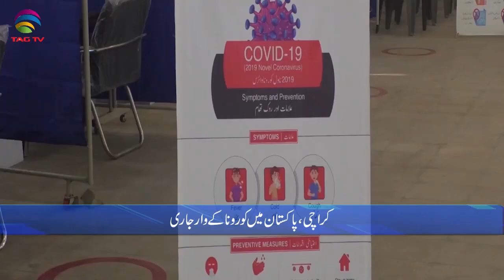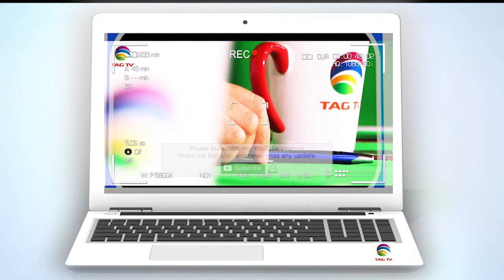Pakistan News Bulletin with Rukhsar Shahzad, Feb 12, 2021